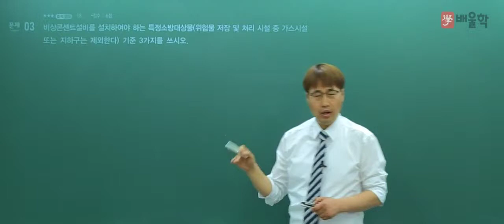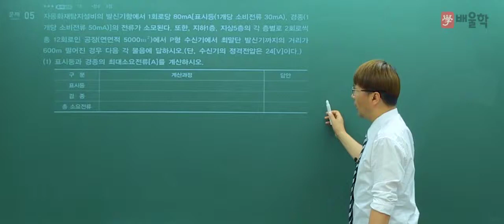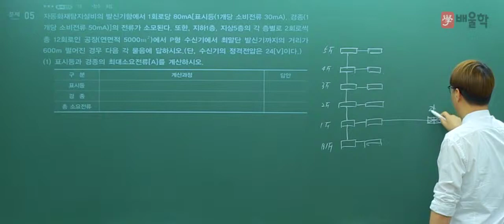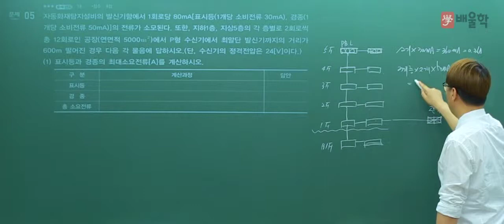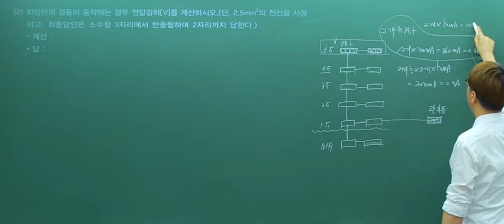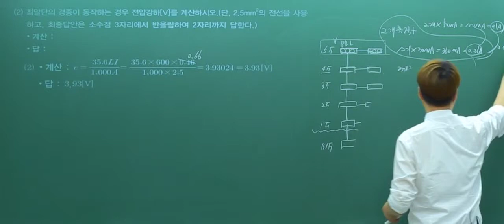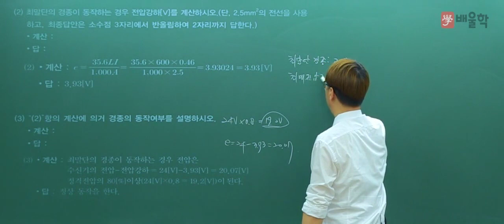[소방설비기사_전기] 2018 1회 실기 필답형 기출 / 단답형 문제3번 - 김상현 기술사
2018년 1회 소방설비기사 실기 기출 해설 강의!